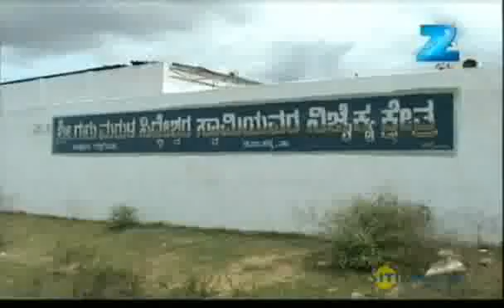Bruhat Brahmanda - Kannada Devotional Show - Nov. 23 '11 - Zee Kannada TV Serial - Part - 2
Morning will never be the same again. A show that explains the meaning behind life's truths and empowers the individual through astrological predictions by the very popular Shri Narendra Babu Sharma.